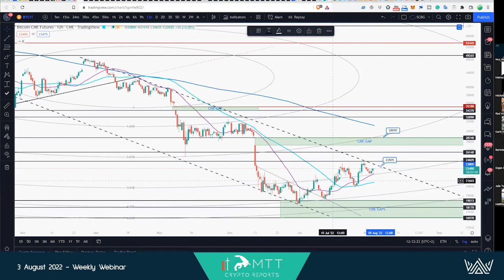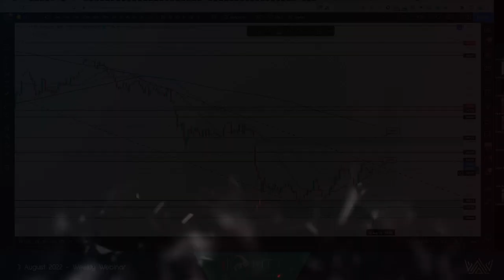BTC - WHICH CME GAP GETS FILLED NEXT?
What we offer at BitcoinTAF:

* Time Cycles
* Mathematical Equations